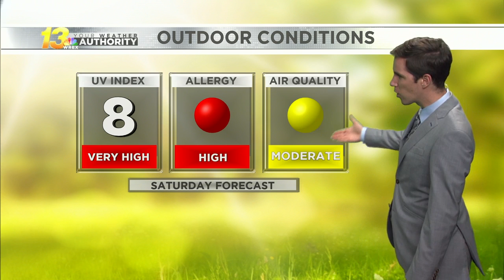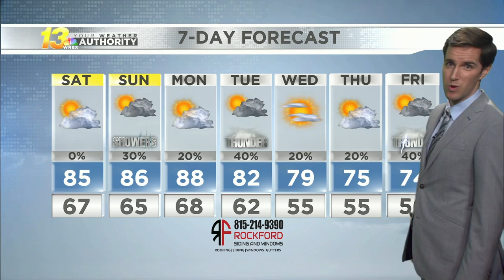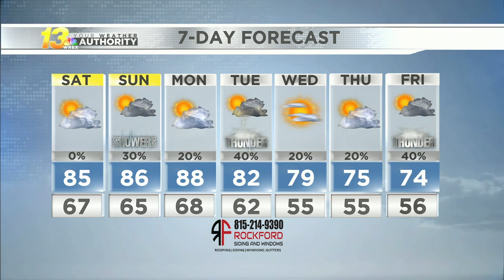Late evening forecast, 5/21/21